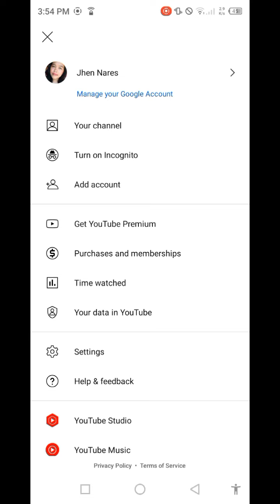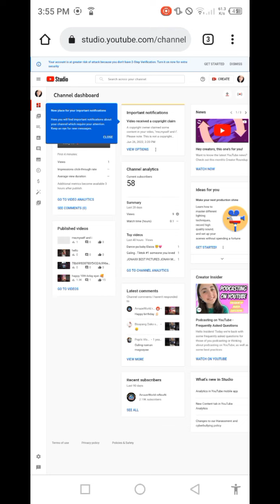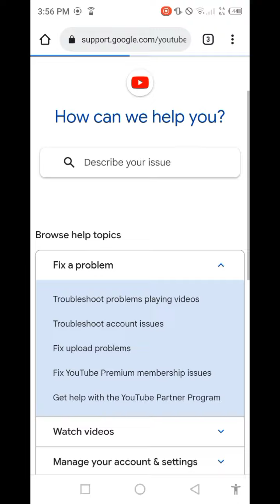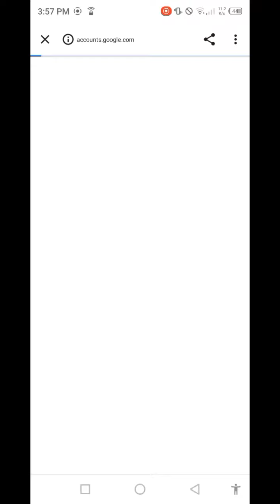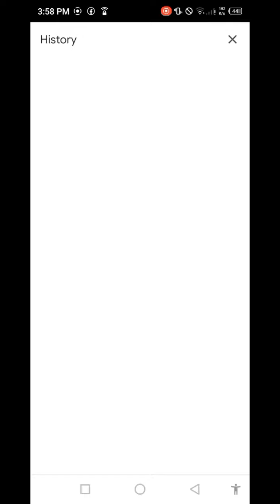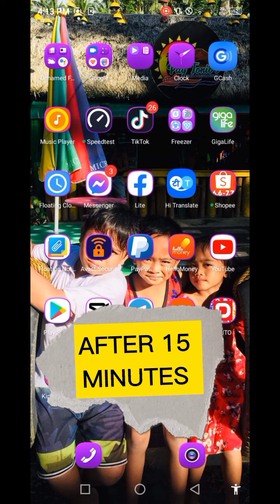HOW TO REMOVE COPYRIGHT CLAIM ON VIDEO / JENNIEE VLOGSSS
Easy tutorial for copyright claim video .